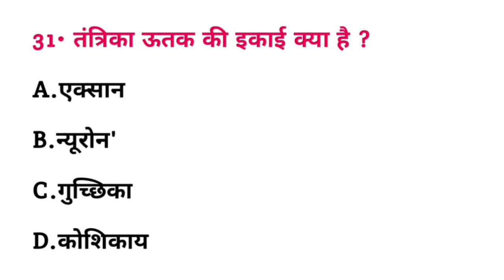तंत्रिका ऊतक की इकाई क्या है? | tantrika utak ki ikai kya hai